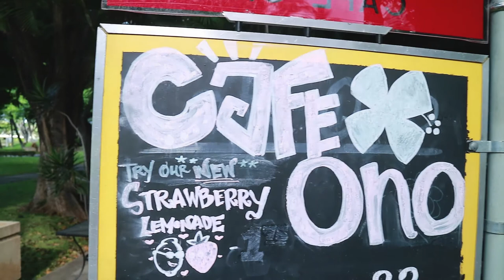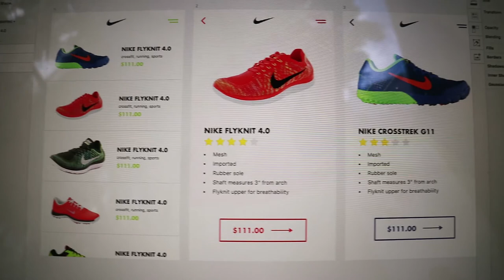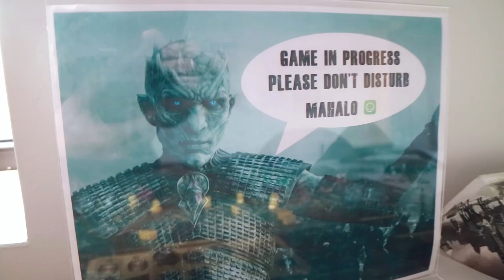Birthday Designs, Running Shoe UI, and a new Cafe | Jesse Showalter Vlog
Turning 33 is pretty fun. On my birthday I try out a new outdoor cafe, do some fun Nike concept UI designs, and talk about being your own user.